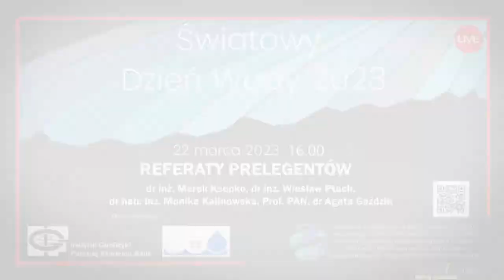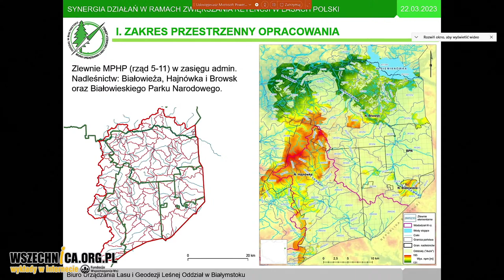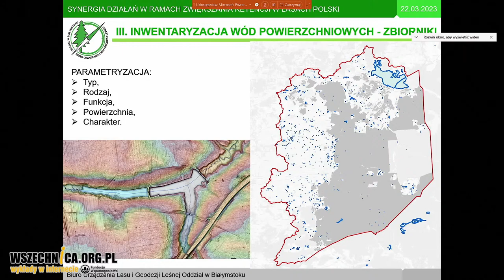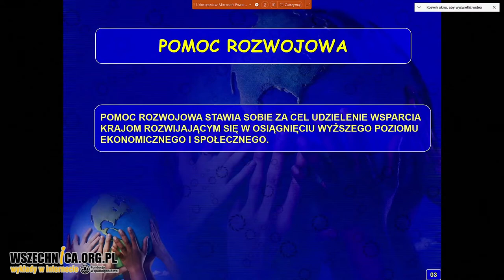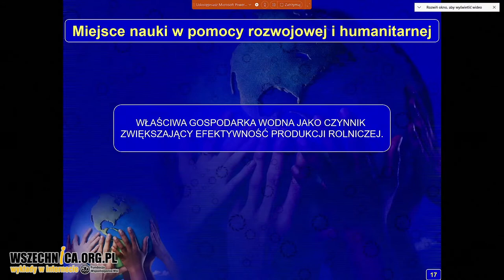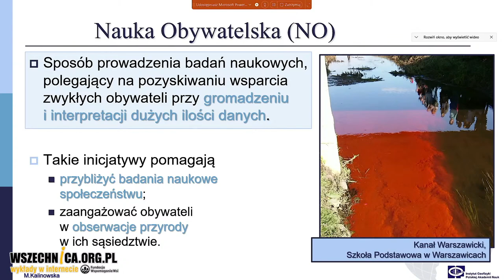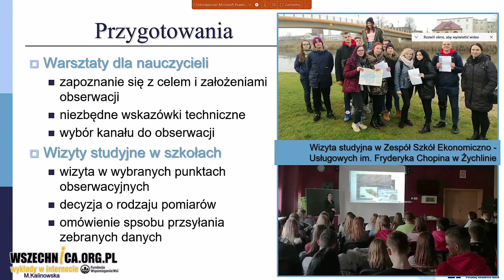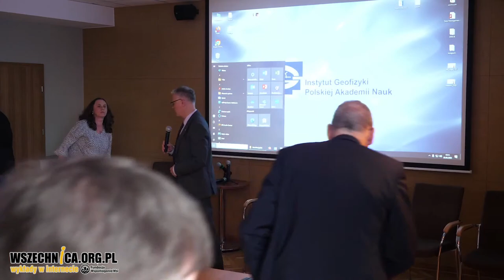Światowy dzień wody 2023r. / Marek Ksepko, Wiesław Ptach, Monika Kalinowska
Światowy dzień wody 2023r.  [23 marca 2023 r.]

REFERATY PRELEGENTÓW:

- „Potencjalne korzyści z synergii małych działań w ramach retencji leśnej Polski” - dr inż. Marek Ksepko, Biuro Urządzania Lasu i Geodezji Leśnej Oddział w Białymstoku

- „Woda w pomocy humanitarnej i rozwojowej” - dr inż. Wiesław Ptach, Instytut Inżynierii Środowiska, SGGW, Fundacja Nauka dla Rozwoju

- „Badania rzek i kanałów z wykorzystaniem nauki obywatelskiej” - dr hab. inż. Monika Kalinowska, Prof. PAN, dr Agata Goździk, Instytut Geofizyki PAN

Jeśli chcesz wspierać Wszechnicę w dalszym tworzeniu treści, organizowaniu kolejnych rozmówWszechnicy, możesz

1. Zostać Patronem Wszechnicy FWW w serwisie

2. Możesz wspierać nas, robiąc zakupy za pomocą serwisu Fanimani.pl